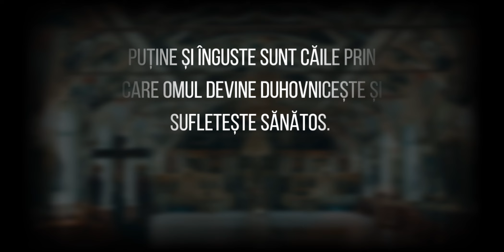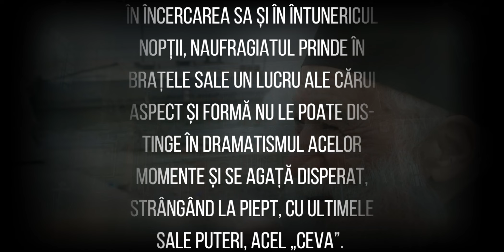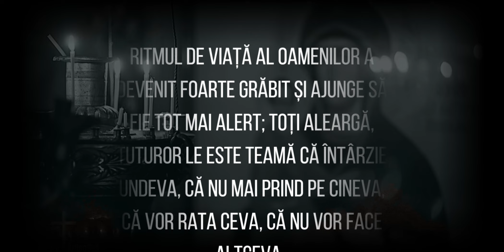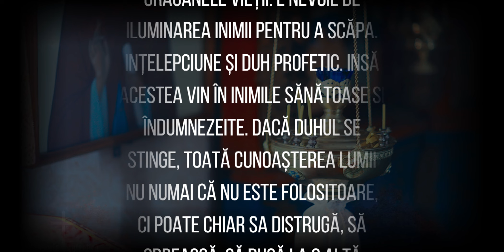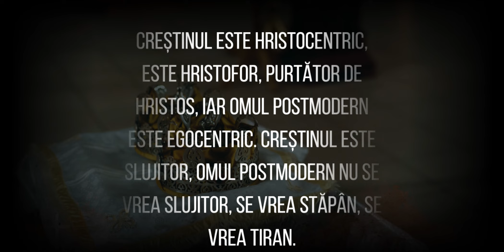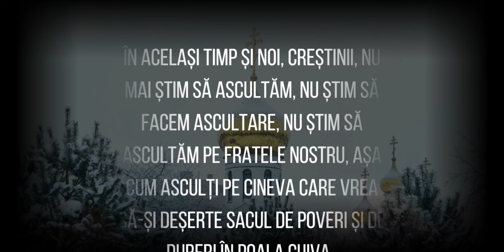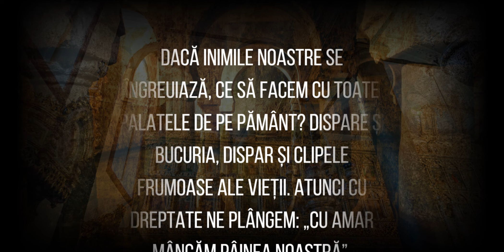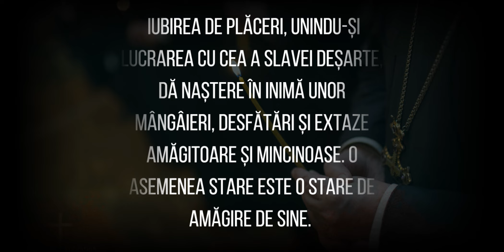Omul și Lumea Modernă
Doamne ajută!
Mulțumesc că vizitezi această pagină! Sper că te-ai abonat în semn de susținere căci scopul nostru este acela de a fi benefici poporului nostru drag.
Trăim în vremuri tulburi, avem tot mai mare nevoie de rugăciune.
Dacă totuși suntem prea distrași și nu ne putem ruga, măcar să ascultăm cuvânt de folos de la sfinții părinți dar și de la părinți contemporani care ne îndeamnă spre o credință puternică cu învățături corecte!
În aceste timpuri, în care petrecem mai mult timp acasă putem evolua sufletește, dar în același timp putem ajuta și pe alții! Când lăsați un like unui video înseamnă că are șanse să fie împărtășit cu mai multe persoane, desigur că și distribuind veți face un bine prietenilor dvs.
Vă mulțumesc din suflet pentru toate comentariile frumoase, vă respect cu toată inima și sper ca împreună să creăm o comunitate frumoasă și puternică!
Dumnezeu să vă binecuvinteze!

Pentru probleme legate de drepturi de autor asupra imaginilor vă rugăm din suflet să ne contactați și remediem în cel mai scurt timp posibil! Mulțumim frumos!